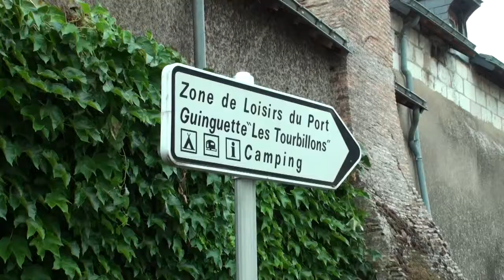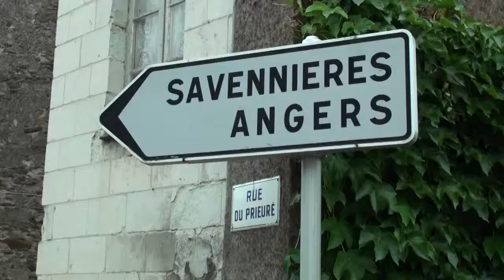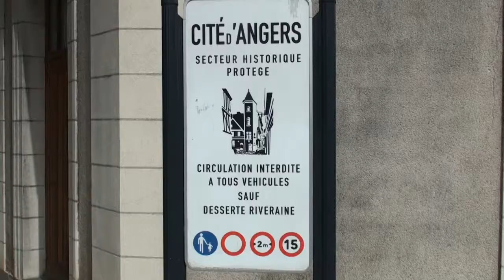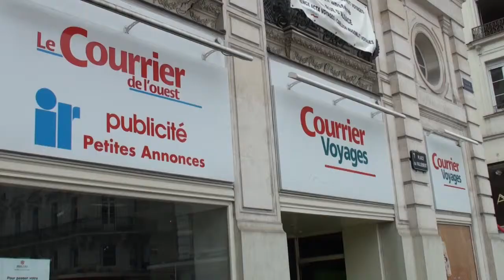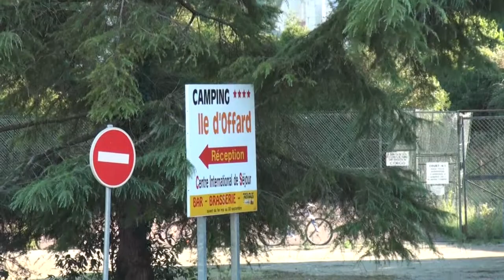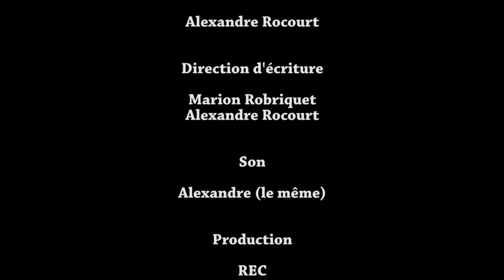Episode 02 - Objectif Saumur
2ème épisode : c'est le second jour pour les Grands Migrateurs. La nuit nous a permis de récupérer des 92 km de routes de la veille. Après une visite de la ville d'Angers, nous avons un objectif qui est de se rendre a Saumur avant la tombée de la nuit.